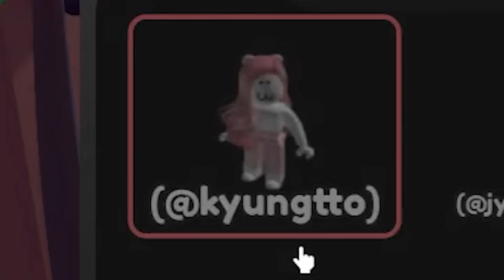[로블록스] 살기 위해 쓰레기 봉투로 변장했어요!! 들키는 순간 끝장이에요!! - 민또 경또 -